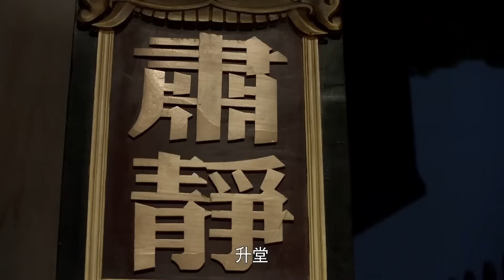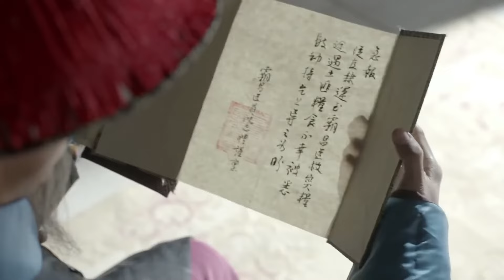【于成龙08】于成龙私自开放粮仓救百姓，本以为皇帝会惩罚，谁知直接赏他黄金百两！ 华剧安利社